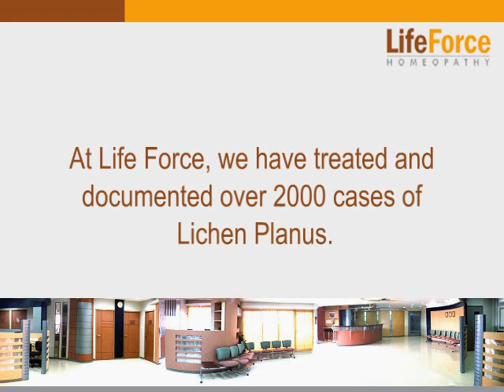Lichen Planus awareness series- A case of Oral Lichen Planus treated at Life Force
In this series of Lichen Planus and homeopathy awareness, here comes a case of Oral Lichen Planus affecting the tongue. Oral Lichen Planus is rarely precancerous. Homeopathy offers excellent treatment for Oral Lichen Planus. (Patient reference No. 4592)